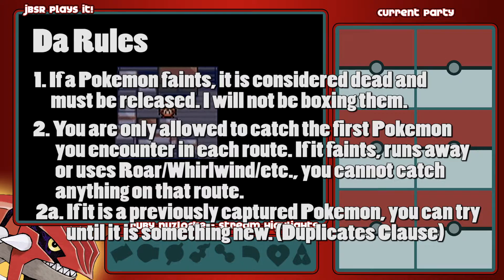Pokemon Ruby Nuzlocke #1 - No Mic Stand - JBSR Plays It!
I'm bringing back this series from last summer, now re-edited with more care! This series will be uploading five videos a week until episode 19, which would be all the videos that have already been posted before. Then, it's time to finally finish this one!

Intro theme "Songs That Make Her Sleep" by At The Hour